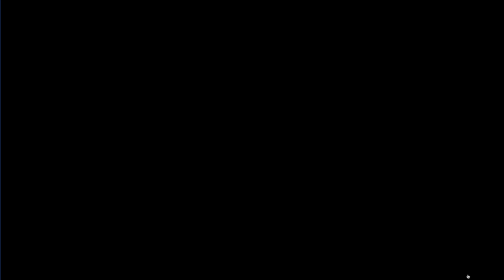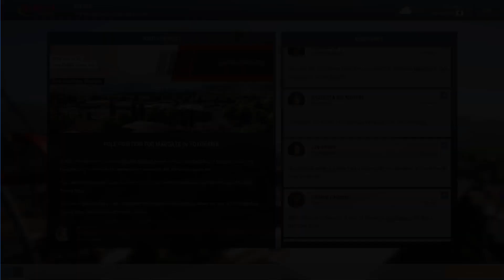2020 06 B Motorsport Manager - Let Em Fly!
Do we REALLY build up active knowledge faster if we let the drivers take a flying lap between sending them out and bringing them back in? It may well be, because it was only after we started doing that that we kept hitting six packs. Further research is needed but for now the new method is working for us.

Of course, NOTHING can spare us the humiliation of Quali except maybe strapping rocket boosters to the cars.

It's time for a scenic drive past the cherry blossoms of Yokohama, Japan.

This is the 2020 season of the Asia Pacific Super Cup.

This is Motorsport Manager.

So what is Motorsport Manager?

In the words of the developers it is: “The ultimate management game for fans of motorsport. Feel the thrill of race day, react in real-time and make split-second decisions to gain the edge on your rivals. Step into a living, breathing world of motorsport with you at the centre.”

So what is the Scuderia Quantistica series of it? A dryly humorous, somewhat quirky and sarcastic (not to mention occasionally surreal) spin on the world of motor racing, but one which is done with no small amount of affection for it and an oddly abundant amount of statistical analysis.